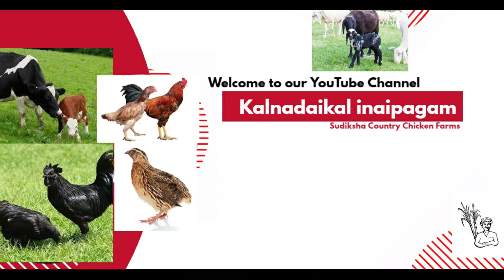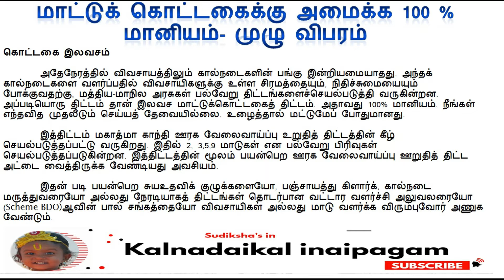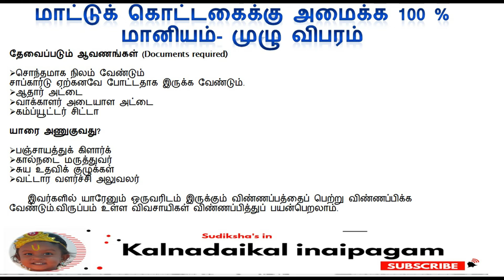மாட்டுக் கொட்டகைக்கு அமைக்க 100 % மானியம்- முழு விபரம் | 100% subsidy to set up a cowshed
நன்றி வணக்கம் !!!
Kalnadaikal inaipagam